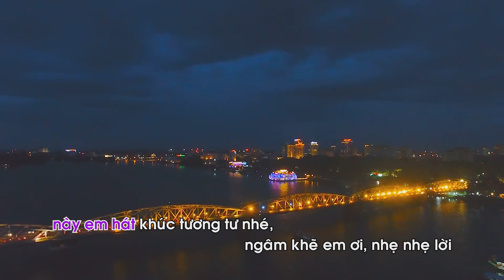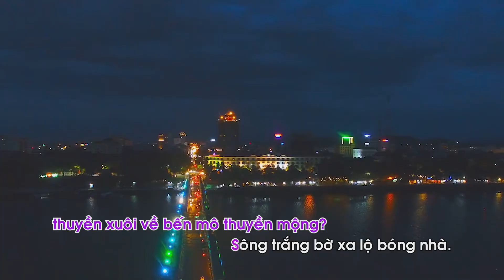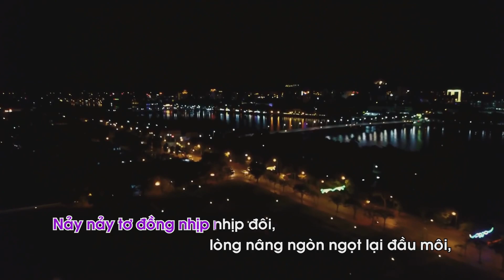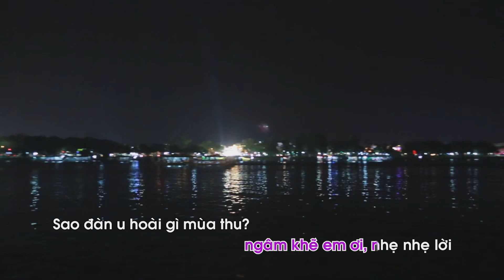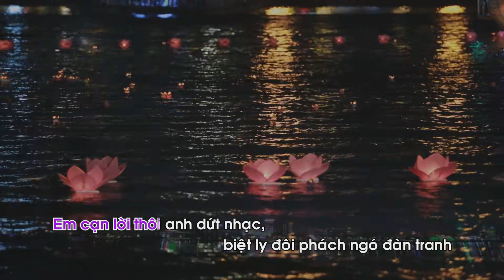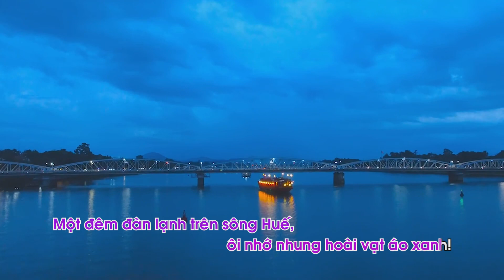MỘT ĐÊM ĐÀN LẠNH TRÊN SÔNG HUẾ - Thơ: Văn Cao, Nhạc: Nguyễn Việt, thể hiện: Phong Thủy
Huế TRT Minh Hân